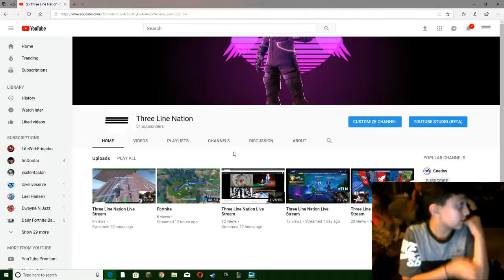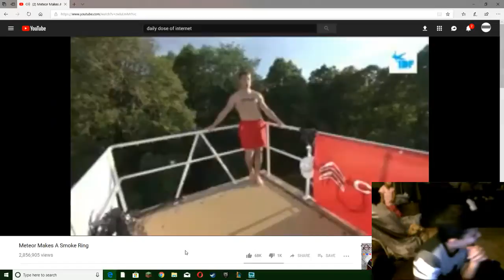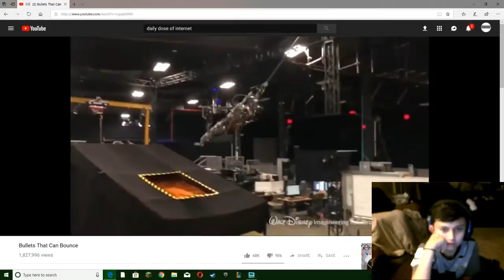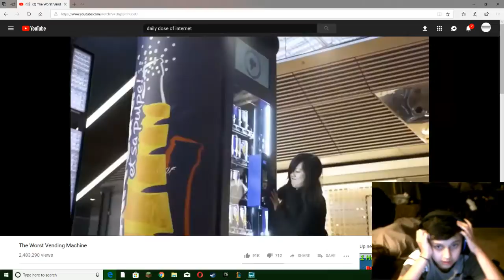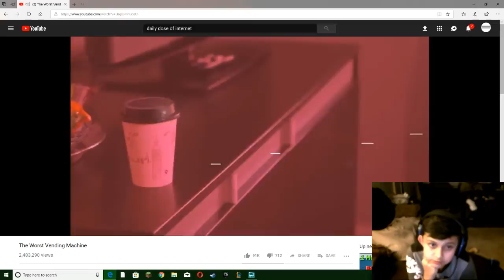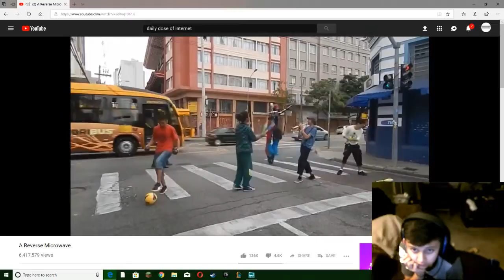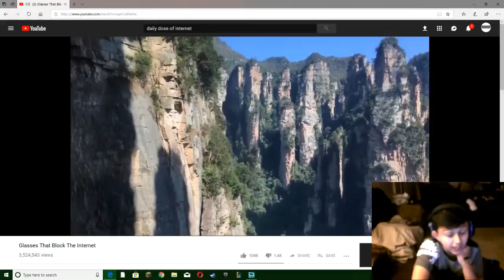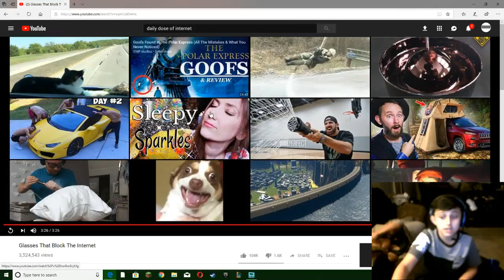Three Line Nation Live Stream